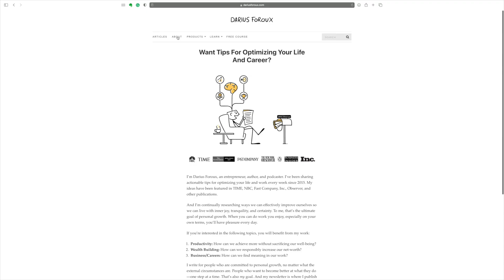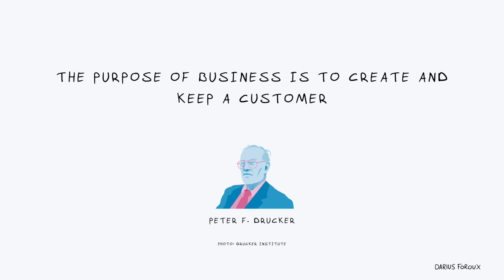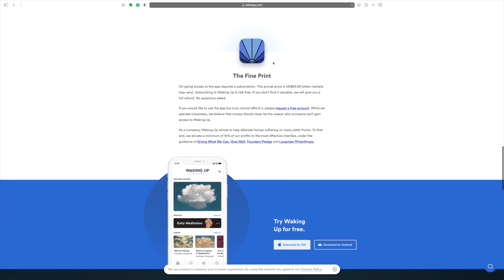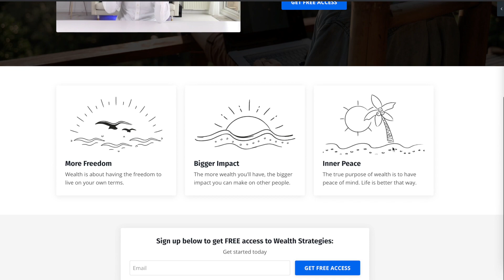7 Tips for Creating Digital Products People Will Pay For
Anyone with a computer and internet access can create and sell digital products these days. Whether they’re e-books, online courses, or even productivity apps, the entry barrier has become very low. This is exactly why a lot of people don’t buy most digital products/services out there. Just because you created something cool doesn’t mean people will pay for it.

High-quality digital products/services are no joke to make. They take time, expertise, knowledge, and experience. So how do you ensure that you’re not wasting efforts and resources?

Here are the 7 tips I’ve learned, after creating dozens of digital products that bring me a comfortable multi-six-figure income every year.

Timestamps:
00:00 7 Tips for creating digital products people will pay for
00:48 Tip 1: Commit to excellence
01:29 The purpose of a business
01:59 Tip 2: Create something you know a lot about
02:42 There's one thing you know more about than the average person
02:58 Tip 3: Focus on a broad audience but offer a very specific solution
03:27 Example: Niche market on Meditation
04:09 Tip 4: Create something people are already buying
05:05 How to increase your odds of succeeding
05:22 Tip 5: Start charging for your product and services early on
06:15 How do you price your products?
06:52 Tip 6: Connect with other entrepreneurs
07:11 Never talk about your business with people who have an employee's mindset
08:17 Tip 7: Love your products and customers
08:42 Creating & selling digital products is a process
09:19 Free Course: Wealth Strategies—Specific strategies I used to become financially and emotionally independent

The Stoic Path to Wealth: An ancient investing strategy for the modern world

How Do People Become Wealthy? 2 Case Studies